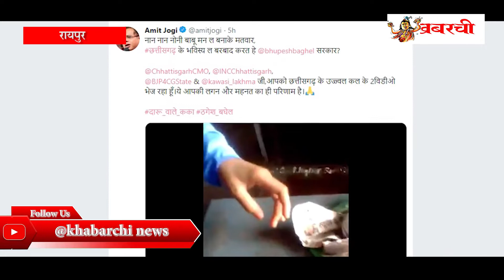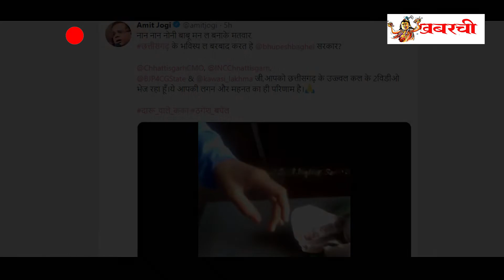ट्विटर पर अमित जोगी का भूपेश सरकार पर आरोप बोले छग के भविष्य को बर्बाद कर रही भूपेश सरकार ?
शराबबंदी को लेकर पूर्व विधायक अमित जोगी ने भूपेश सरकार पर हमला बोला है। अमित जोगी ने अपने टि्वटर हेंडल से दो वायरल विडियो को शेयर किया है जिसमें से एक विडियो में एक बच्चा शराब के नशे में हैं और दूसरे विडियो में दो लड़कियां स्कूल के भीतर शराब पी नहीं है। अमित जोगी ने इसमें भूपेश सरकार को लेकर एक नारा भी लिखा है।

यह बच्चा शराब के नशे में है और अपनी तकलीफ बता रहा है देखिए इस विडियो को। ।।विडियो।।

वहीं दूसरे विडियो में बगैर पानी मिलाए दो लड़कियां शराब कासेवन कर रहीं हैं

देखिए किस तरह से दोनो लड़कियां प्लास्टिक के गिलास में शराब ढाल रहीं हैं और चियर्स कर एक ही बार में शराब पी रहीं हैं। यह विडियो किस स्कूल का है इसका पता नहीं चल पाया है। ।।विडियो।।

उन्होंने मुख्यमंत्री कार्यालय, बीजेपी, कांग्रेस, आबकारी मंत्री कवासी लखमा को टैग करते हुए लिखा है, आपको छत्तीसगढ़ के उज्ज्वल कल के 2विडीओ भेज रहा हूँ।ये आपकी लगन और महनत का ही परिणाम है।